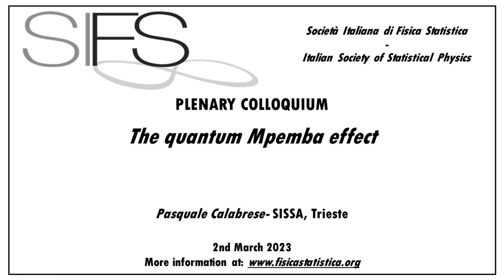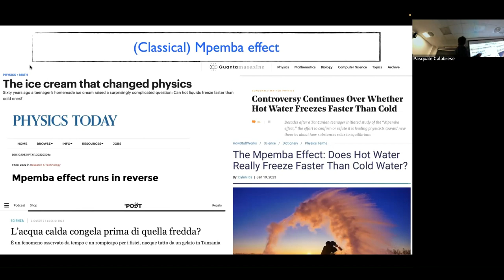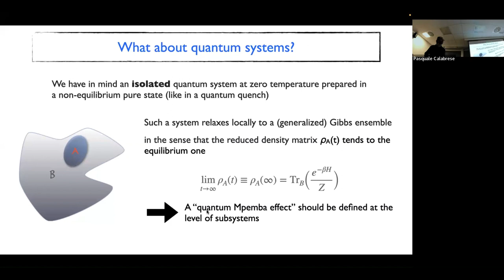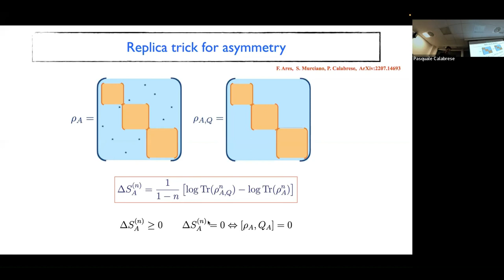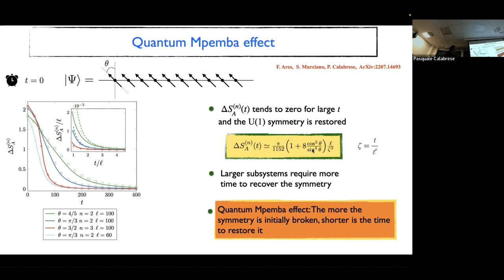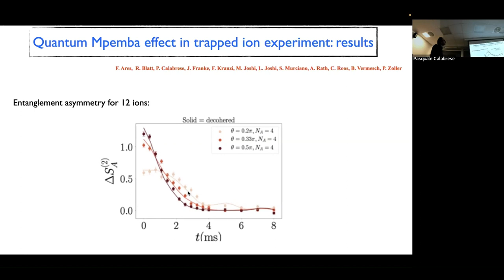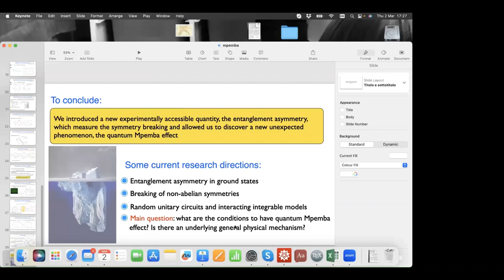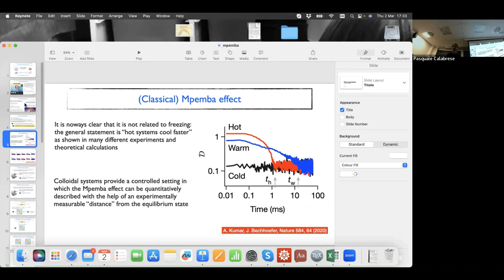The quantum Mpemba effect - Pasquale Calabrese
The quantum Mpemba effect
Pasquale Calabrese - SISSA , Trieste
SIFS Plenary Colloquium

Abstract: The Mpemba effect is the counterintuitive and controversial phenomenon that hot water cools faster than cold one. Here I will introduce an analogous effect recently proposed and observed in extended quantum systems in which a symmetry is explicitly broken by the initial state, but it is restored by the time evolution. To study this phenomenon we introduce a new quantity, dubbed entanglement asymmetry, which is a measure of symmetry breaking inspired by the theory of entanglement in many-body states.